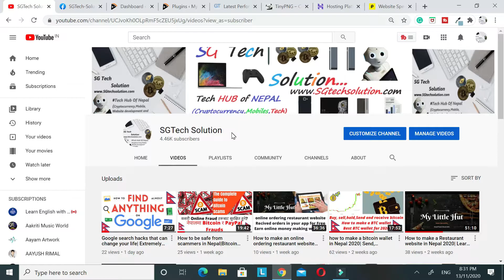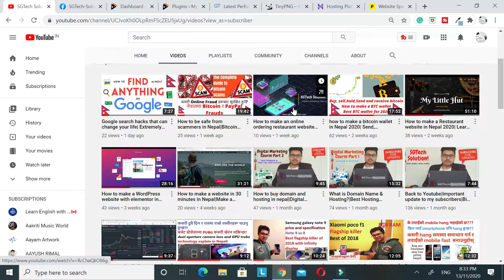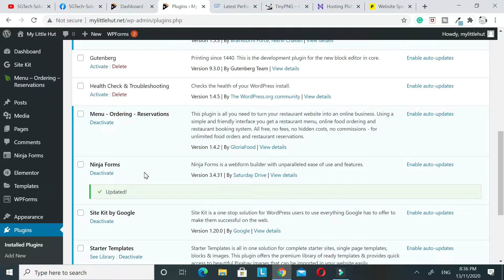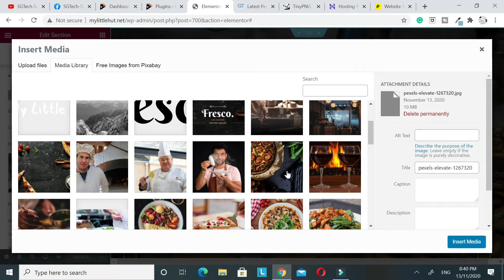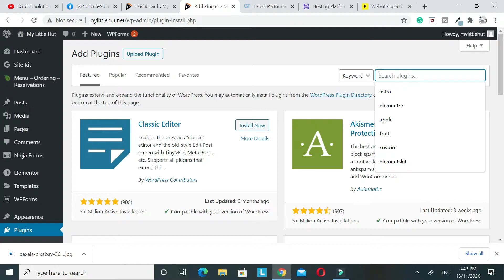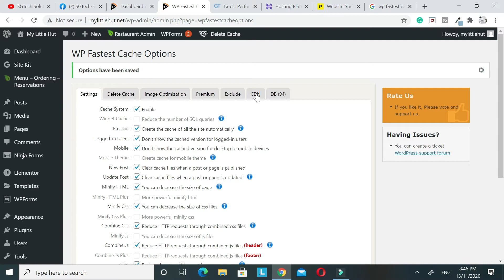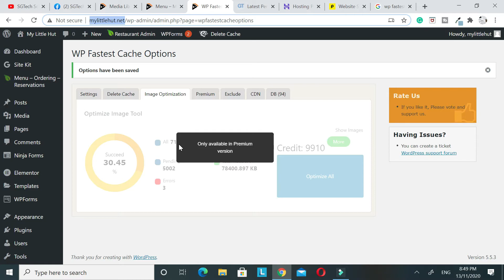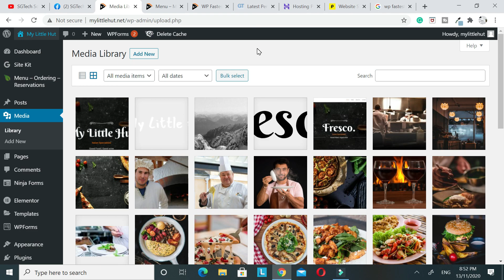How to increase WordPress website speed|49s to 2.5s in 30min|WordPress Speed Optimization|Nepal 2020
Hello everyone, According to Google, a website that takes more than 3 seconds to load has a bounce rate of 30%- to 40%. To rank on Search engines and decrease the bounce rate, your website needs to be lightning fast. In this video, I will show you, how to increase your website using some simple tools and free plugins.

Video Title
How to increase WordPress website speed|49s to 2.5s in 30min|WordPress Speed Optimization|Nepal 2020 by SGTech Solution

how to increase wordpress website speed in nepal 2020
how to improve gtmatrix score
how to improve gtmetrix score